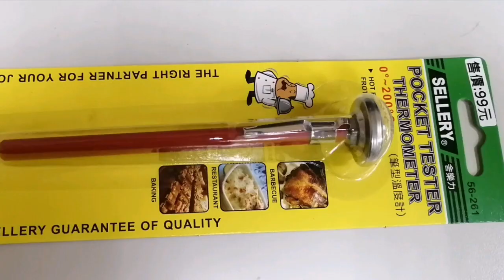醃鹹蜆仔，秘笈大公開快來看看怎麼做出肥美鮮甜的鹹蜆!好吃!下飯!古早味(第27集)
立即訂閱觀看最新影片，記得打開小鈴噹通知你喔!